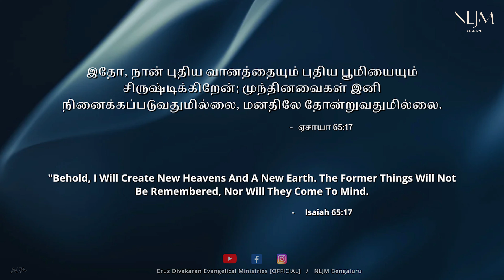02 Sep 2024 | Day With Jesus | 4K | Isaiah 65:17 | Evg. Cruz Divakaran | Tamil Christian Message